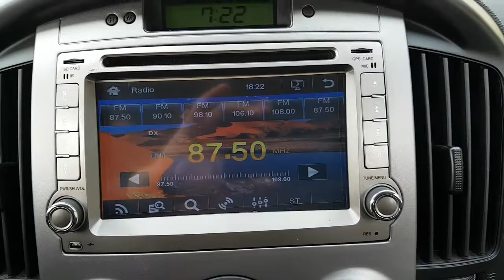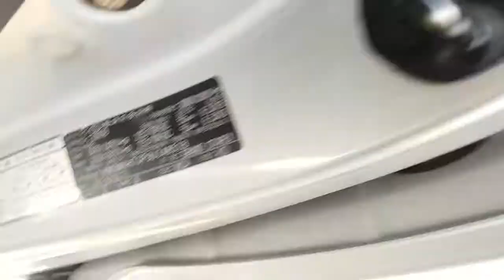2009 STAREX 9U148518